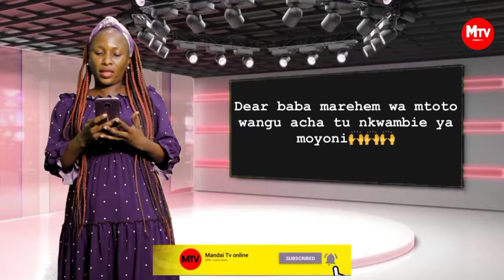NAIRA (ZAI Y LISSA) WA TAMTHILIA YA JUA KALI AJIFUNGUA MTOTO AFARIKI